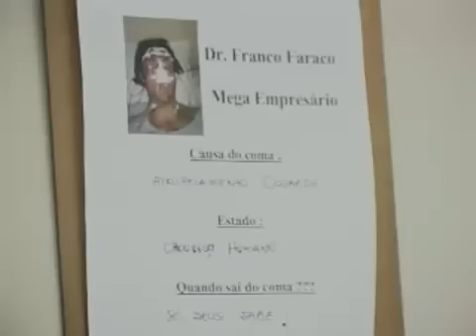Hermes e Renato - O Proxeneta | Parte 7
"♪♪ Desde os tempos mais primórdios(essa é a nossa bateria)
♪♪ o caralho tá aí(tá aí!tá aí!)
♪♪ Arrombando as vaginas
♪♪ Apavorando as meninas (de quê?de quê?de quê)
♪♪ de família"